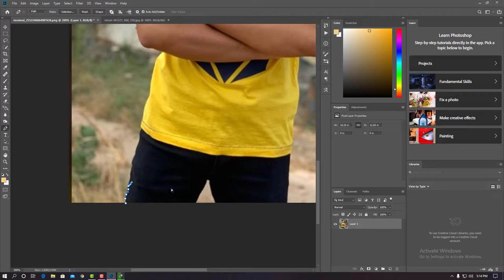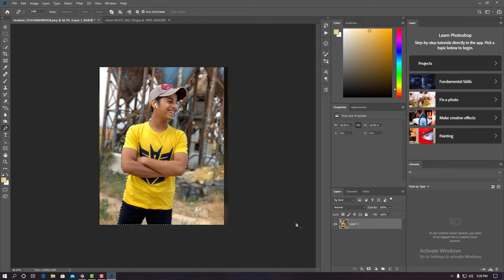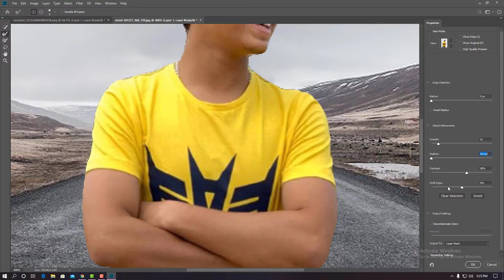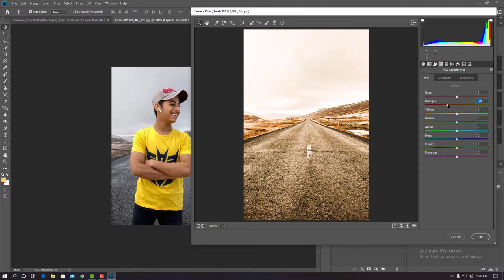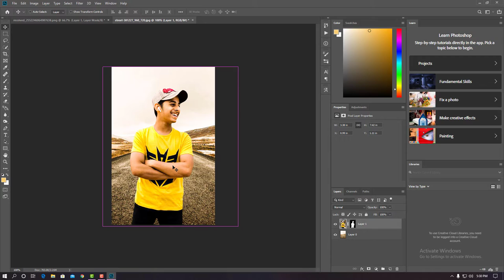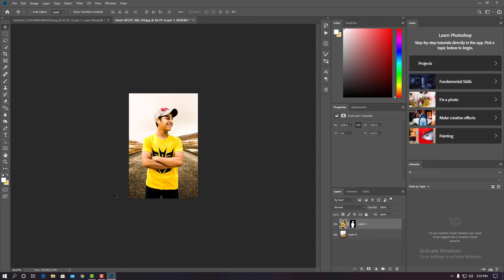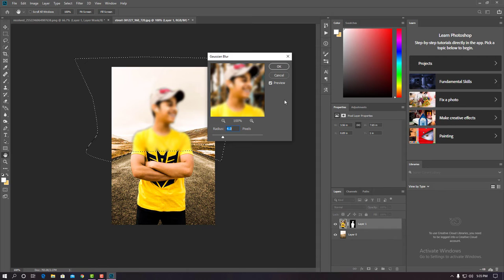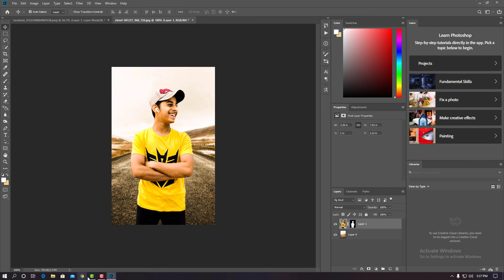How to change background of any picture professionally | PHOTOSHOP Tutorial in Urdu/Hindi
In this tutorial, we’ll show you how to easily change background of your image and give them a professional look in Photoshop